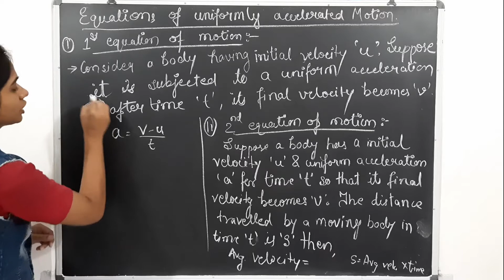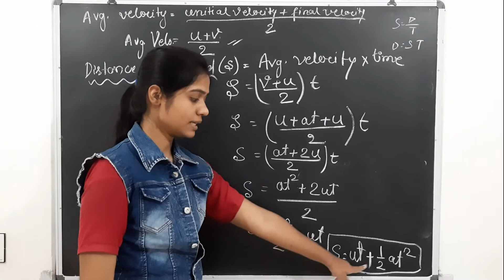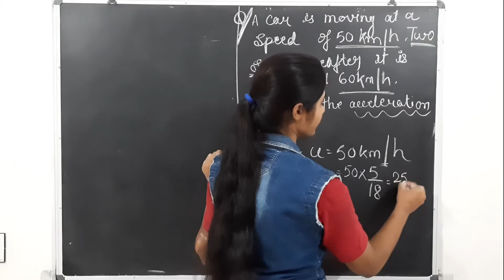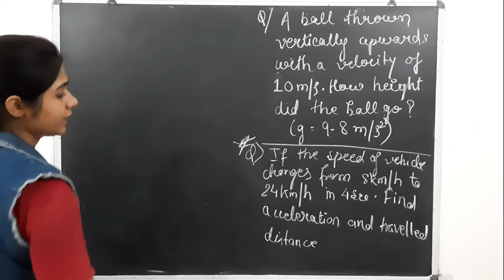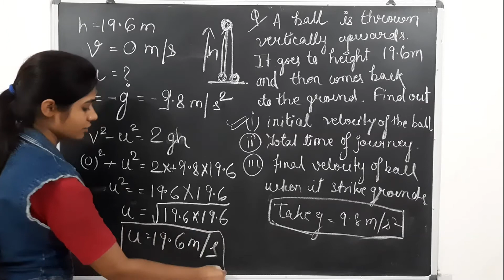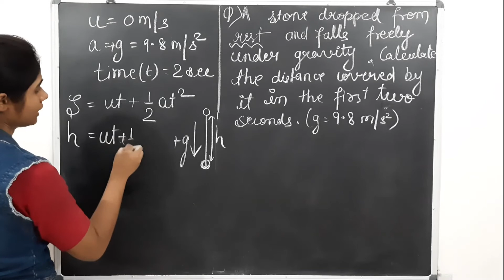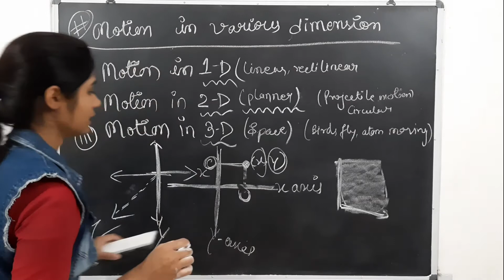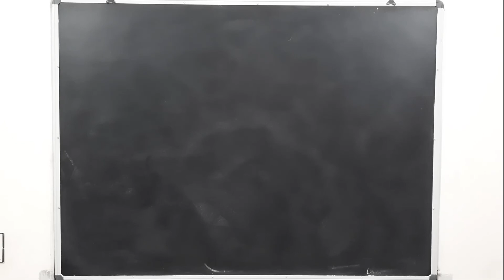Alle Scholars Class 9 CBSE Chapter 8th Motion part-4